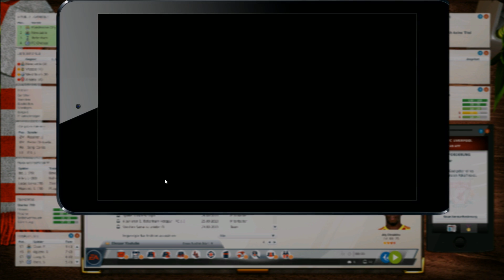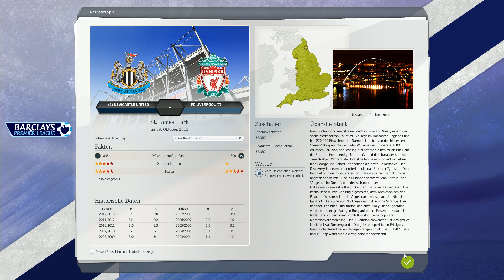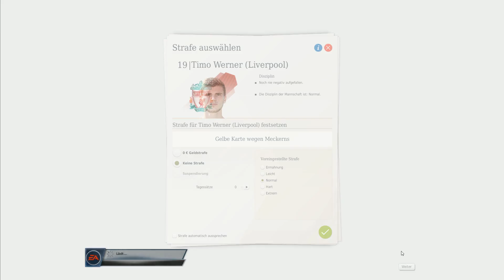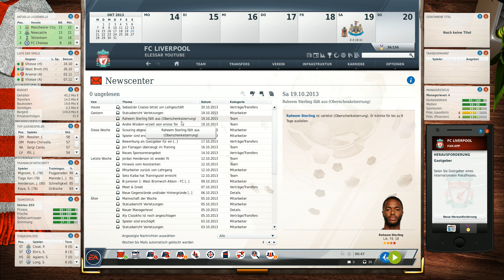Lets Play Fusball Manager 2014: Eine neue Taktische Ausrichtung #04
In diesem Lets Play spielen wir den Fusball Manager 2014 von EA und  versuchen die Reds zu einem Champions League Erfolg zu führen.